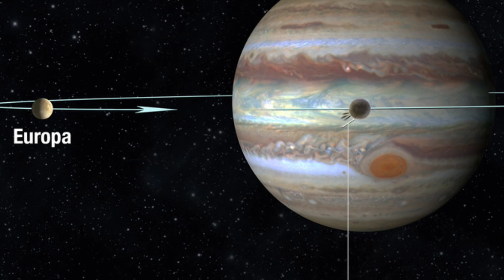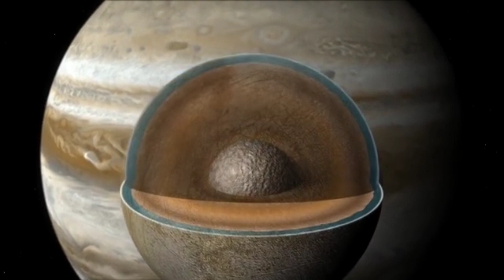பூமியை விட ஏராளமான தண்ணீர் வியாழன் நிலாவில் | Jupiter Moon Europa ocean